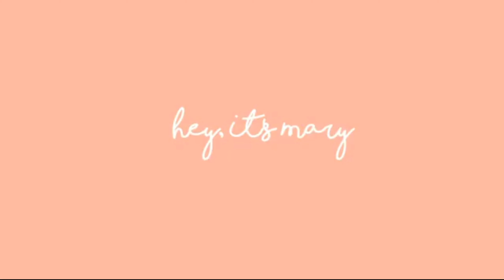Way Back Into Love - Hugh Grant || Easy Guitar Tutorial